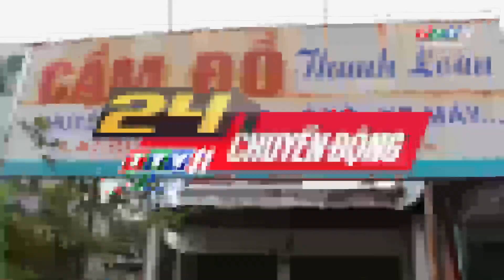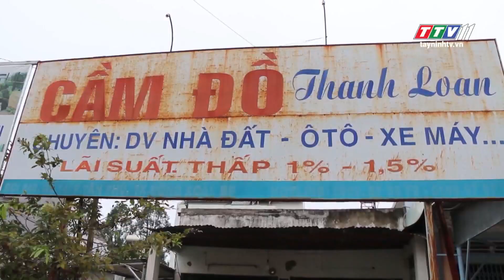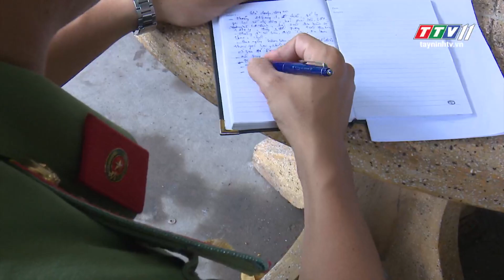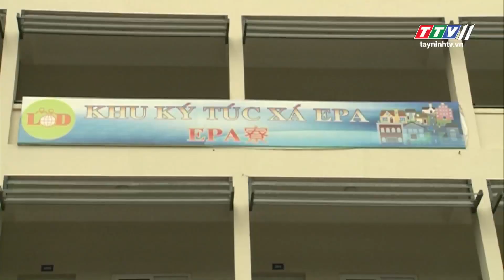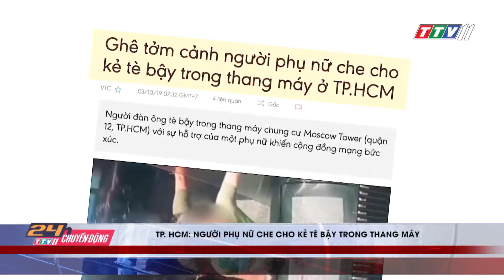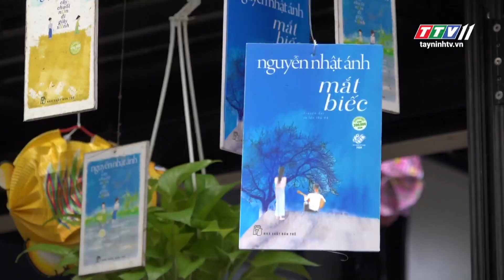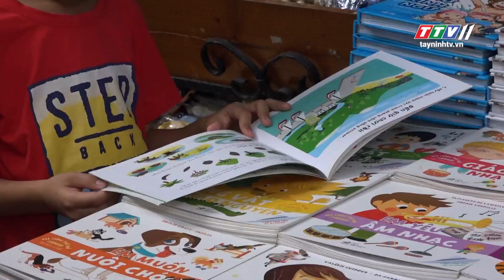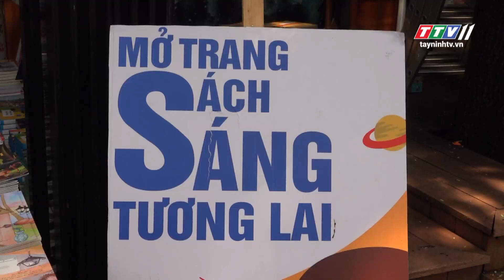24h chuyển động 03-10-2019 | Tin tức hôm nay | Tây Ninh TV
24h chuyển động 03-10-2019 | Tin tức hôm nay | Tây Ninh TV

- VỤ XE LAO XUỐNG SÔNG Ở TIỀN GIANG: TÀI XẾ MỚI CÓ BẰNG LÁI
- TP.HCM: CUỘN THÉP ĐỨT XÍCH ĐÈ NÁT CABIN KHIẾN TÀI XẾ TỬ VONG
- CÀ MAU: XE TẢI ĐÂM VÀO SẬP NHÀ DÂN, 1 NGƯỜI THOÁT CHẾT
- BÌNH PHƯỚC: THU GIỮ HÀNG TRĂM XE MÁY CẦM CỐ KHÔNG CHÍNH CHỦ
- THẾ NÀO LÀ XÂM PHẠM CHỖ Ở NGƯỜI KHÁC?
- CẢNH BÁO MẤT AN TOÀN ĐIỆN TẠI HỘ GIA ĐÌNH
- THỦ ĐOẠN GIẢ DANH CẤP CAO ĐỂ LỪA ĐẢO VẪN ĐANG TIẾP DIỄN
- NHIỀU CƠ HỘI VIỆC LÀM CHO ĐIỀU DƯỠNG, HỘ LÝ SANG NHẬT BẢN
- HỘ KINH DOANH LÊN DOANH NGHIỆP CÓ THỂ ĐƯỢC MIỄN 3 NĂM LỆ PHÍ MÔN BÀI
- MỔ THÀNH CÔNG TÁCH RỜI CẶP SONG SINH DÍNH LIỀN CHUNG 1 LÁ GAN
- KỲ LẠ KHU CHỢ TOÀN ĐỘNG VẬT CHỜ XIN… CÁ
- VOI NHẬN RA NGƯỜI QUẢN TƯỢNG SAU HƠN 30 NĂM
- TIỀN ĐỂ BẢO VỆ AI?
24H NÓNG
- ĐÀ NẴNG: 18 QUÁN BAR BỊ PHẠT GẦN 400 TRIỆU VÌ GÂY ỒN ÀO
- VỤ ÁN TẠI CÔNG TY ALIBABA: NGUYỄN THÁI LỰC BỊ KHỞI TỐ VỀ TỘI RỬA TIỀN
- XIN ĐƯỜNG KHÔNG ĐƯỢC, GÃ ĐÀN ÔNG NHỔ NƯỚC BỌT VÀO MẶT CÔ GÁI
- TP. HCM: NGƯỜI PHỤ NỮ CHE CHO KẺ TÈ BẬY TRONG THANG MÁY
- ĐƯỜNG SÁCH – PHỐ BÁN CHỮ DỄ THƯƠNG
- Truyền hình Tây Ninh Giả trí